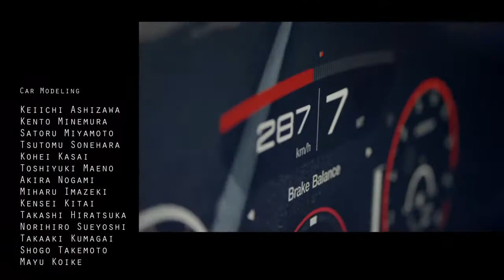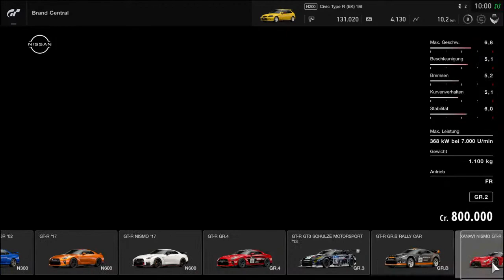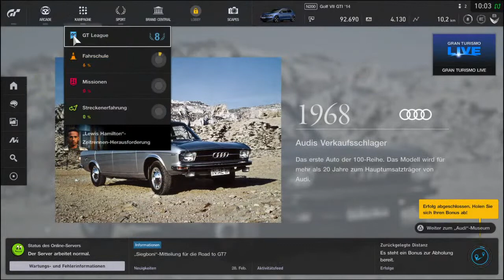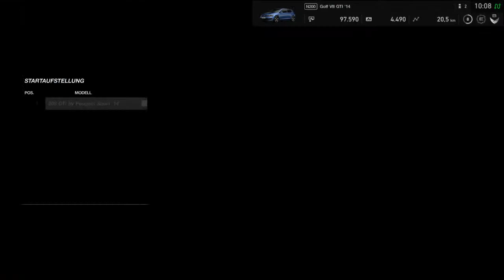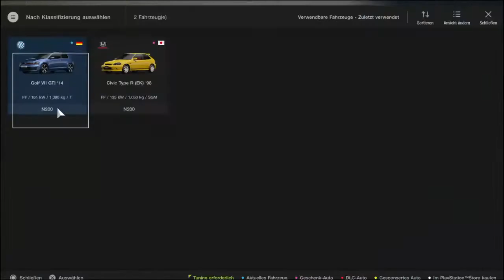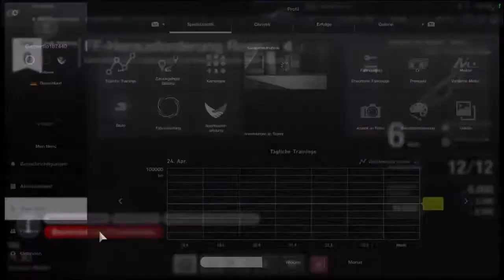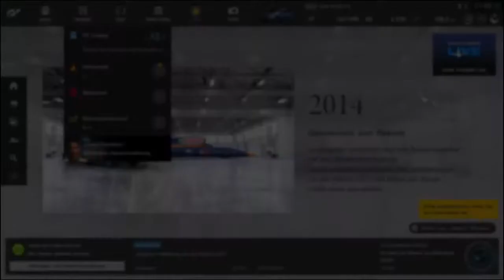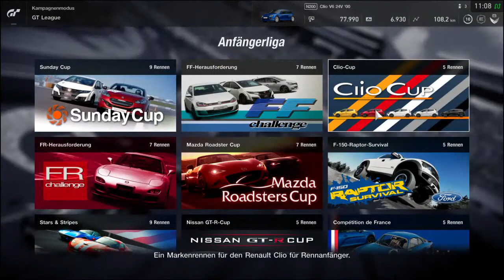Gran torismo sport #02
Gaming und vieles mehr